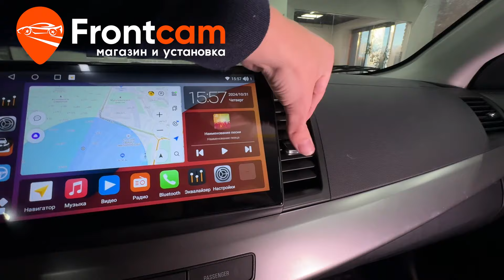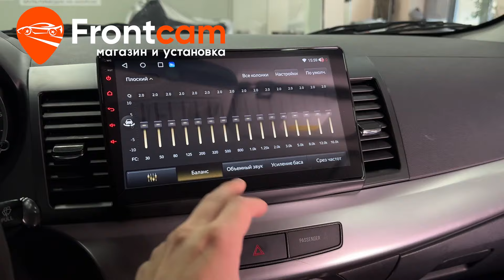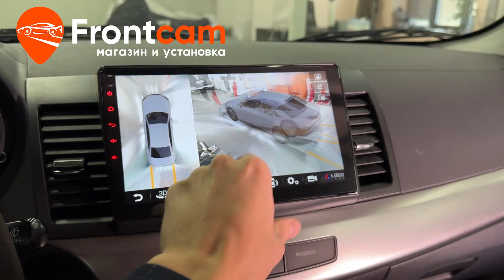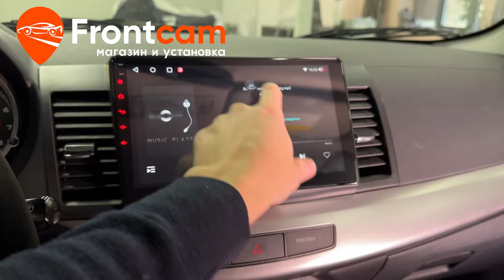Магнитола Canbox H-Line 4195 для Mitsubishi Lancer 10 на ANDROID с системой кругового обзора 360 3D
Обзор установки головного устройства Canbox H-Line 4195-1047 на андройд для Мицубиси Лансер 10-го поколения с системой кругового обзора 360 3D.
Подходит для: Mitsubishi Lancer 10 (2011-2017)

На данный автомобиль установили головное устройство от компании Canbox. Планшет с диагональю экрана 10,2 дюйма. Адаптировали штатные функции автомобиля. Дополнительно вывели usb порты и слот для сим карты в бардачок автомобиля. Есть возможность подключить телефон по bluetooth, доступна функция разделения экрана, доступны тысячи приложений из PlayMarket и множество других мультимедийных функций! Установили систему 360 кругового обзора из 4-х камер со множества функций.
Гарантия.